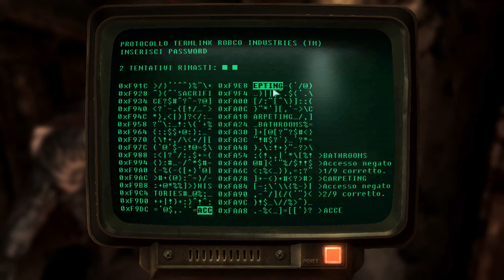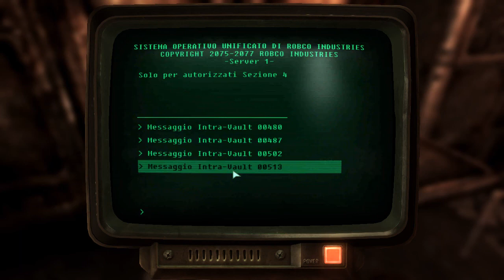Fallout 3 | Let's Play in Italiano | Capitolo 88 - Un violino per Agatha